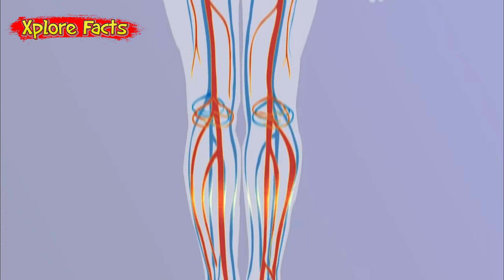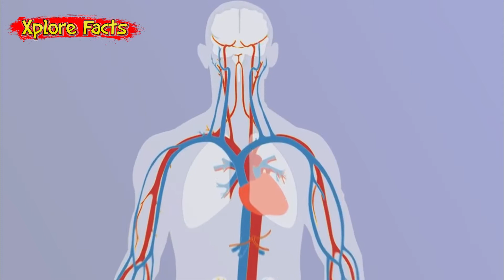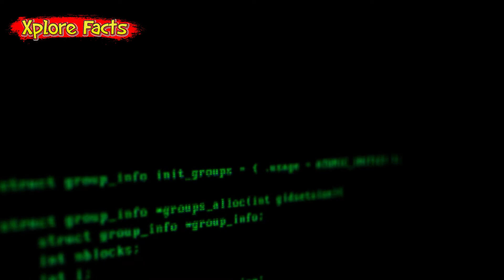Why Cancer Patients Cut Their Hair | Why Veins Are Blue In Color | Amazing And Random Facts